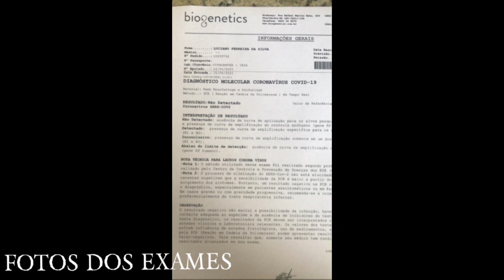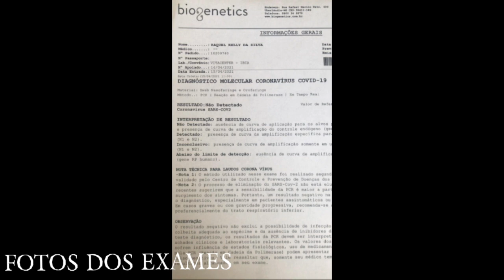Fizemos exames/ preparação do casamento da Carol e lemuel Galber ....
Oiiiiii PESSOAL! Sejam muitos bem vindos ao meu canal,espero que gostem dos meus videos e se gostar se increva se e deixe o deu like e tambem seu comentario para videos novos,ta bom, muito obrigada!!!